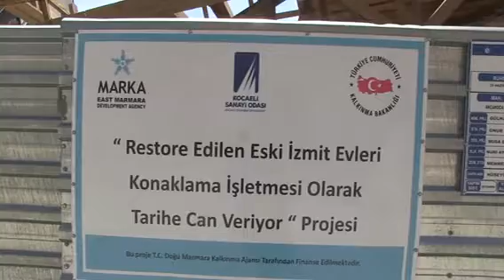PROTOKOLDEN, BUTİK OTEL İNŞAATINDA İNCELEME